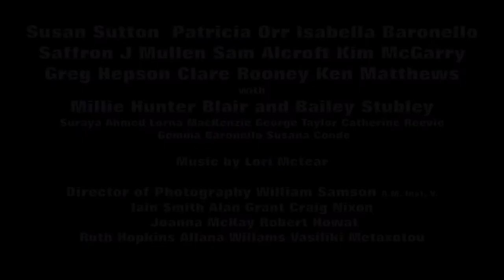Weekend In Girvan Trailer 1 V4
Trailer for 'Weekend in Girvan' - a film I am in. Completed film coming soon. Written and Directed by Isaballa Baronello. Co-Produced by  Seemore Productions/Samson Video Productions